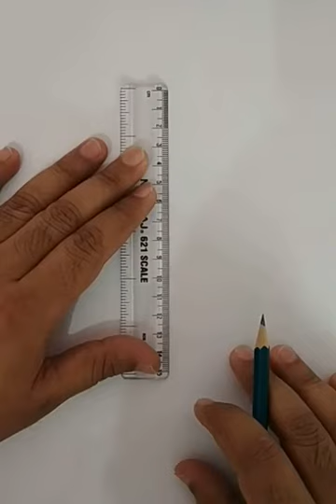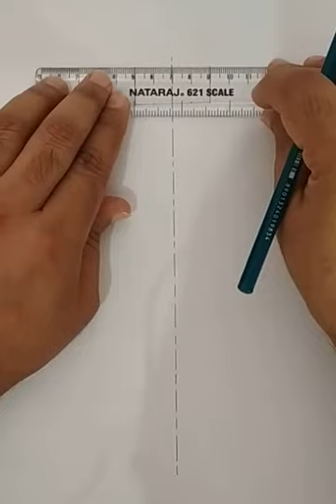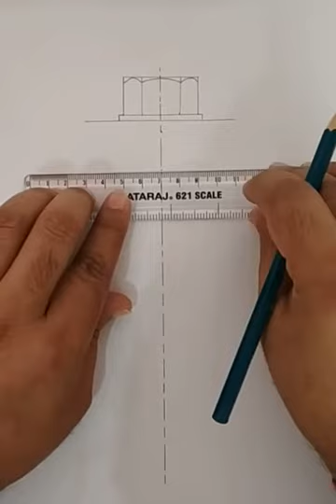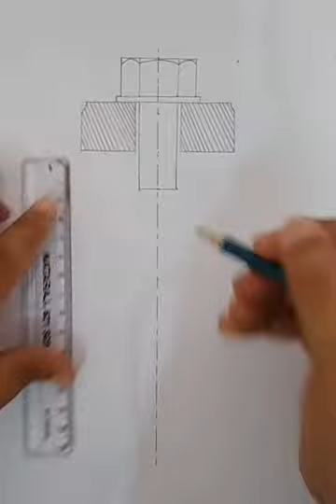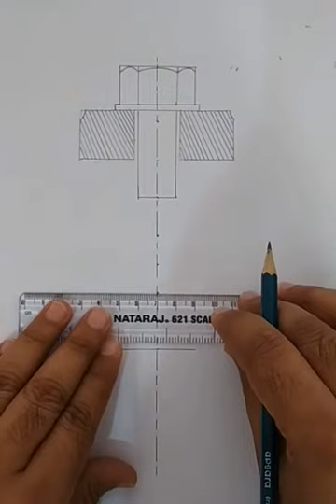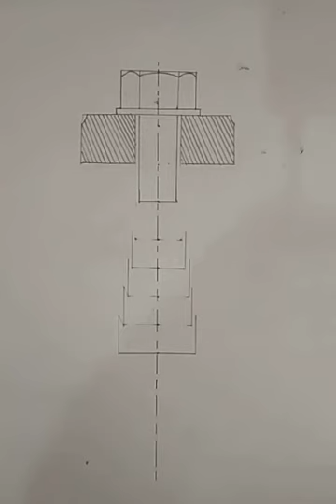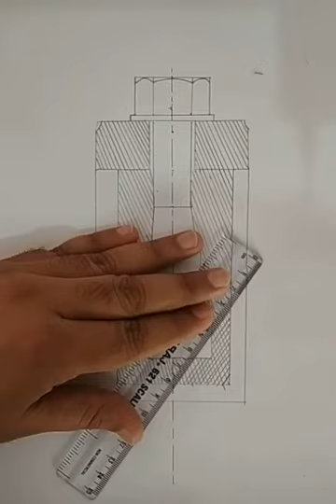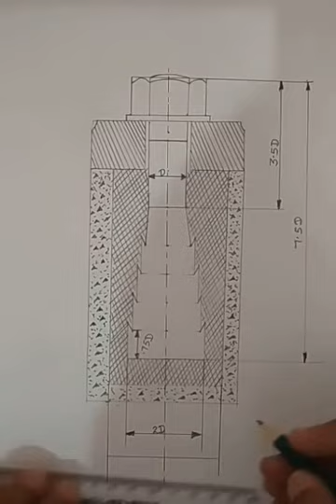Rag Bolt || Foundation Bolt || By J.K.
Constructional Details Of Rag Bolt, Steps to draw Rag Bolt,Method of drawing Rag Bolt, How to draw Rag Bolt on Drawing Sheet